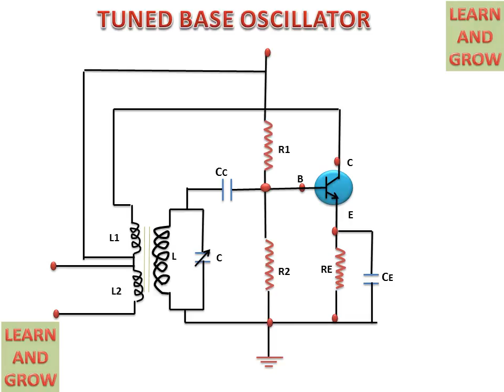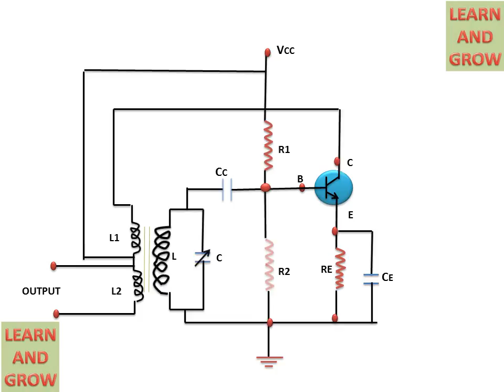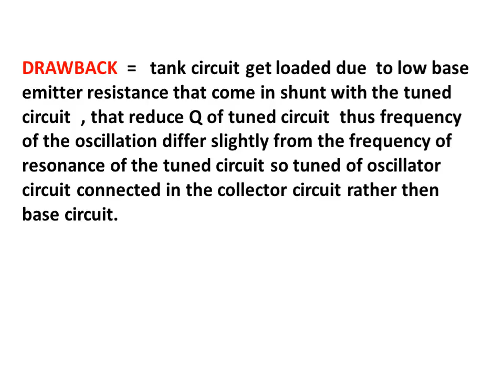Tuned Base Collector